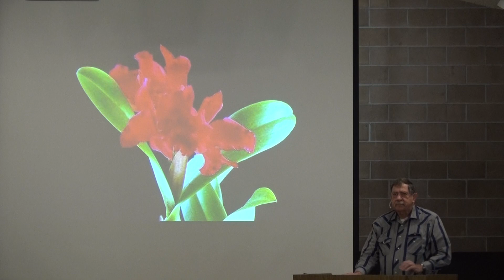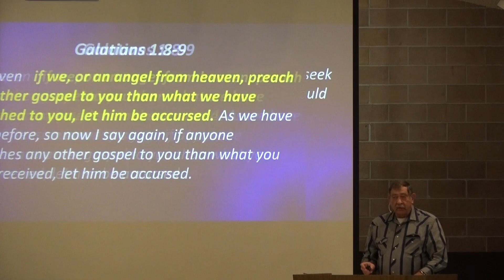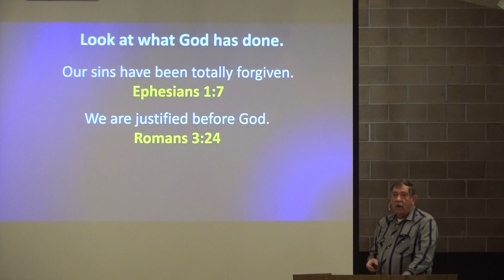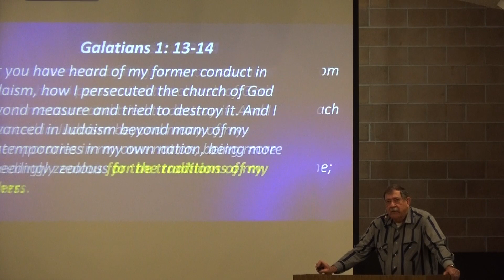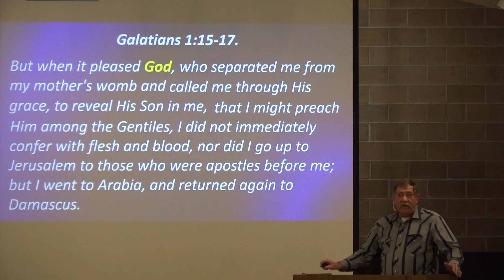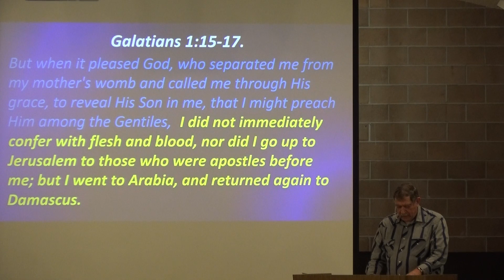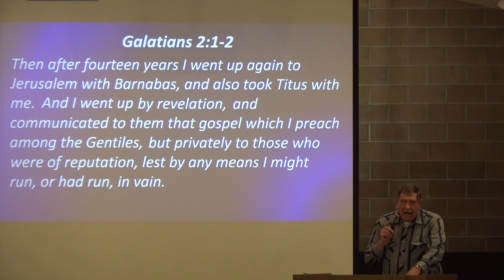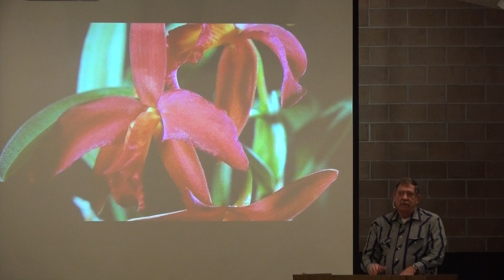Butte Baptist Church Galatians #2